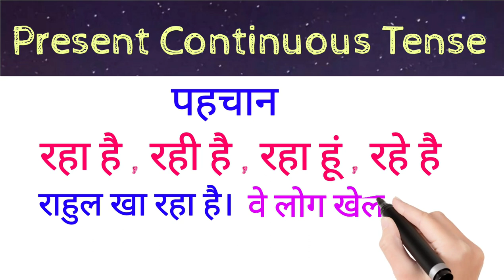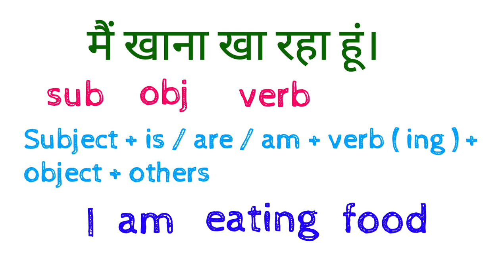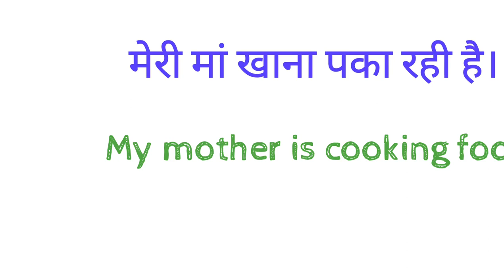PRESENT CONTINUOUS TENSE ENGLISH SPEAKING CLASS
dosto ye hamara education channel hai jisme english asaani se sikhne ke tarike bataye jaate hai aur hamara har video step by step hota bilkul ek real class ki tarah dosto agar aapko achha lage toh like karna share karna comment karna aur mere channel ko subscribe kar dena agar aap english sikhna chahte hai toh deva english spoken class ka regular video dekhiye ENGLISH SIKHNE KA SABSE ASAN TARIKA english kaise sikhe hindi se english kaise sikhe PRESENT CONTINUOUS TENSE ENGLISH SPEAKING CLASS